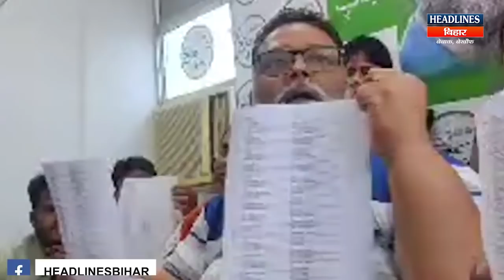Bihar News:Nitish की बैठक से लेकर Tejashwi के भगोड़े रवैये पर गरजे Pappu Yadav |Headlines Bihar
👉Related Search:
Bihar News
RJD
Tejashwi Yadav
Lalu Yadav
Nitish Kumar
Chirag Paswan